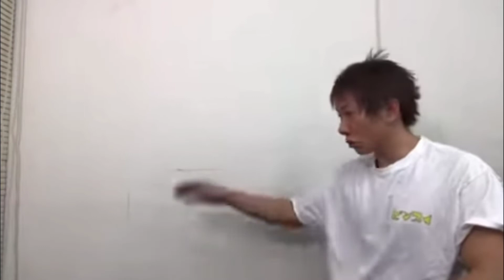好きな体位 たまらん しみけん【切り抜き】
しみけんさんの動画を編集し、なるべくテロップありで切り抜き投稿させて頂いてます。

しみけんさんの動画は面白く、ためになる動画ばかりです。

【男女の仲 研究所】
しみけんと直接話せる＆相談できるオンラインサロンです